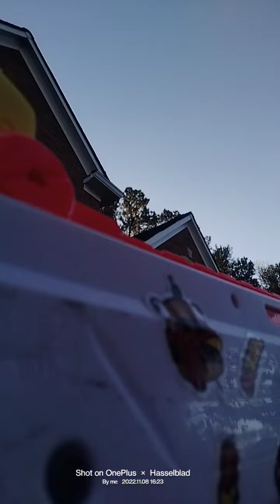first person neef war!